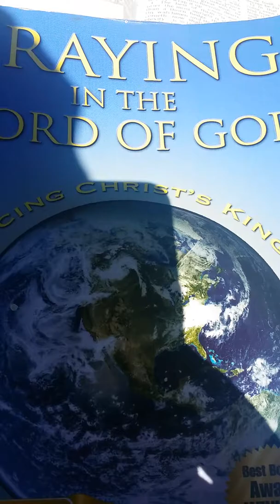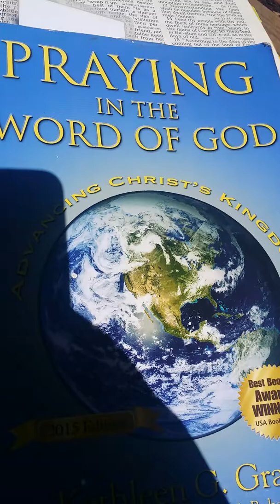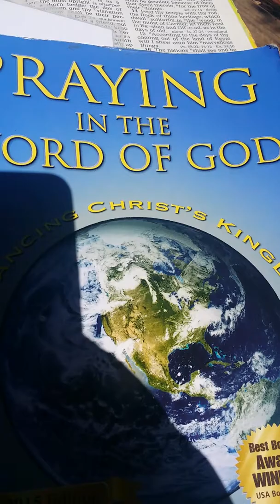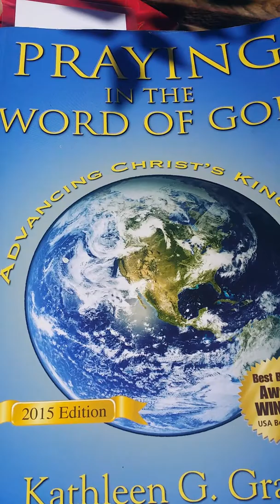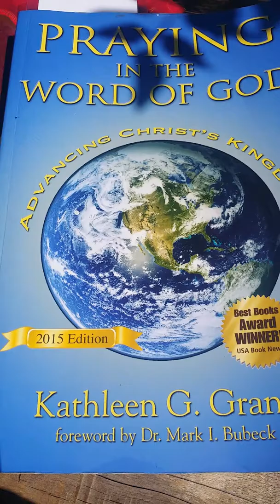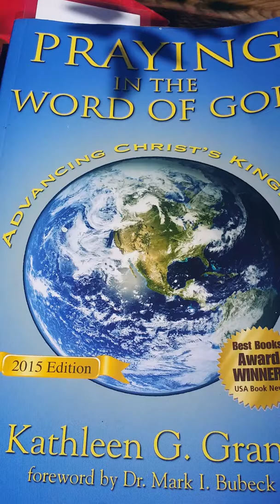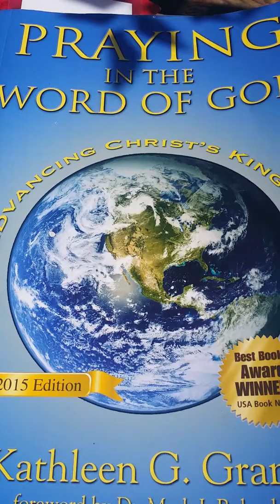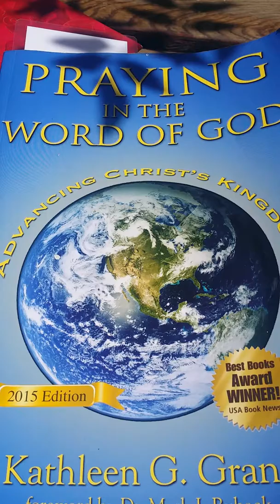THE LION OF THE TRIBE OF JUDAH RESCUES HIS PEOPLE!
Rejoice rejoice! Our King Jesus LIVES FOREVER! HE IS THE KING IF GLORY, RIGHTEOUSNESS AND PEACE!

HE WILL CONQUER THE ENEMY WHO "THINKS" THEY HAVE A PLAN. HE KNOWS THEIR PLAN BEFORE THEY DO...TEE HEE HEE!

WE, HIS PEOPLE, NEED TO CALL OF HIM!
HIS BRIDE WILL BE LIKE HIM :)
A LIONESS!